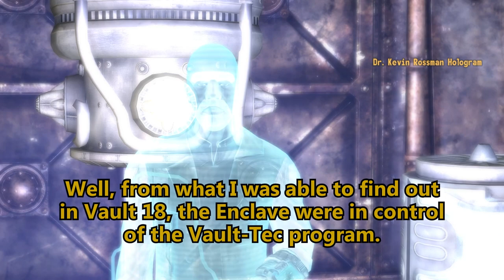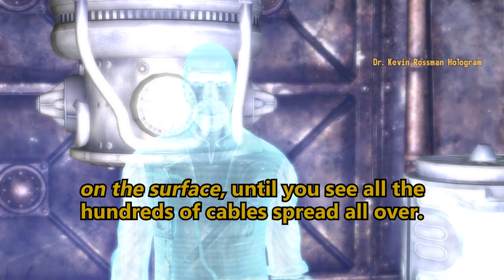Fallout New California - Ghost in the Valve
(New California 8) The water pump is being haunted by a jerk! OooOooo!

Mods used:
New California
Helpless Falling
Quick Hacking
The Groovatron NV
PipBoy 2500
No NPC Compass Ticks
Killable Kids
lStewieAl's Tweaks